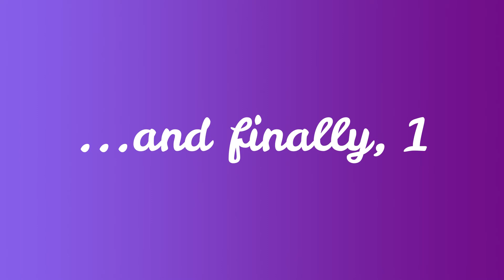Guess the song (Rock/Metal edition)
There is another riff I put in, but it got copyrighted so now there's only 9 :(